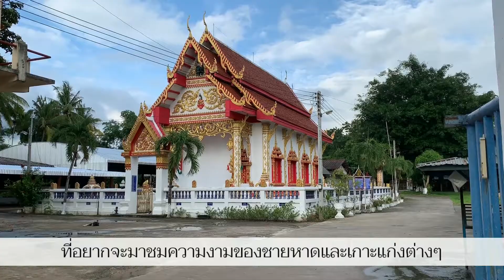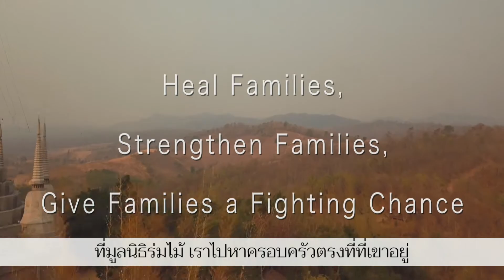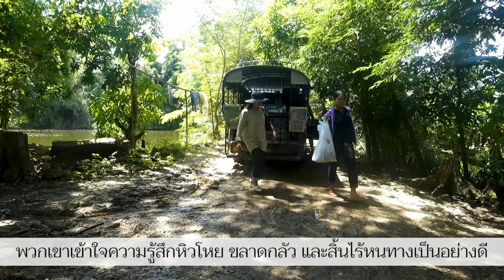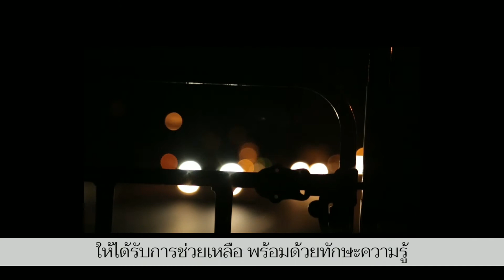ให้โอกาสครอบครัวที่ลำบาก...ได้สู้เพื่ออยู่กับลูก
เมื่อคุณช่วยเหลือครอบครัวให้เข้มแข็ง คุณได้มอบเกราะป้องกันภัยและการเติบโตที่เหมาะสมที่สุดให้กับเด็กทั้งทางร่างกายและจิตใจ

ให้โอกาสครอบครัวที่ลำบากได้สู้เพื่อมอบบ้านที่อบอุ่นเข้มแข็งให้กับเด็ก อนาคตของสังคม ดูช่องทางการร่วมบริจาคได้ที่